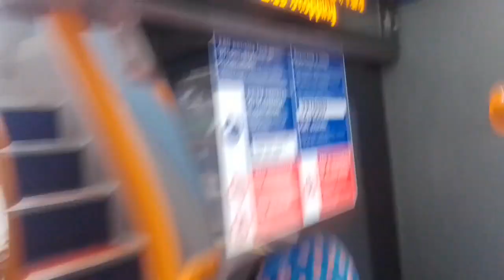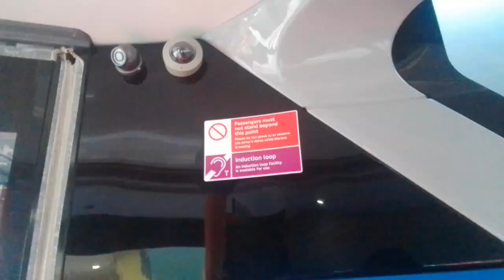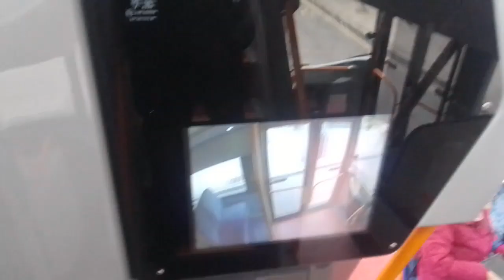Funny Ending, Weird Axles | SLN 12381 On Bus Route 161